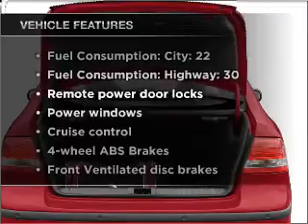2007 Saab 9-3 - WATERFORD PA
Year: 2007
Make: Saab
Model: 9-3
Trim: 2.0T
Engine: 2.0 liter inline 4 cylinder 16 valve
Transmission:
Color: Blue
Mileage: 36869
Address:
1010 ROUTE 19 NORTH